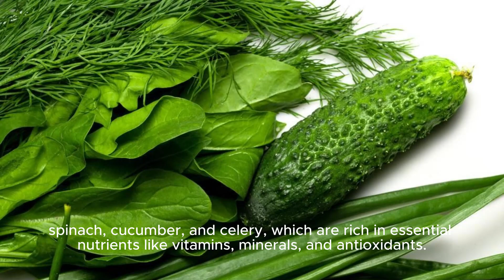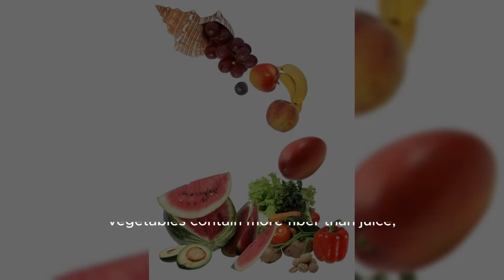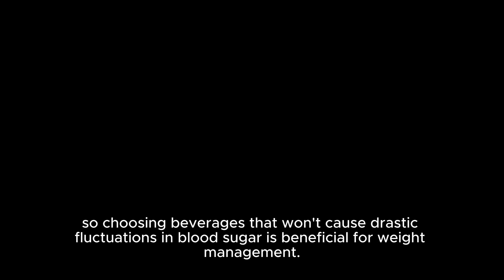weight lose use green juice in the morning/Green Juice for Weight Loss | Healthy Juice Recipe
weight lose organic way53
weight lose use green juice in the morning/Green Juice for Weight Loss | Healthy Juice Recipe | | Summer Drink
Nutrient Density: Green juices are typically made from a variety of vegetables like kale, spinach, cucumber, and celery, which are rich in essential nutrients like vitamins, minerals, and antioxidants. Starting your day with a nutrient-dense beverage can help kickstart your metabolism and provide your body with the fuel it needs to function optimally throughout the day.

Hydration: Many green juices contain high water content due to their ingredients like cucumber and celery. Staying hydrated is crucial for weight loss as it helps maintain proper bodily functions and can help curb appetite. Starting your day with a hydrating green juice can contribute to your overall water intake and keep you feeling refreshed.

Fiber Content: While green juices are often strained to remove pulp, some fiber still remains in the juice. Fiber is essential for digestive health and can help you feel fuller for longer periods, reducing the likelihood of overeating later in the day. However, it's important to note that whole fruits and vegetables contain more fiber than juice, so incorporating whole foods into your diet is also beneficial.

Low in Calories: Green juices are typically low in calories compared to sugary beverages like soda or fruit juices. By replacing a higher calorie breakfast option with a green juice, you can reduce your overall calorie intake, which is essential for weight loss.

Increased Vegetable Intake: Many people struggle to consume an adequate amount of vegetables each day. Drinking a green juice in the morning is an easy and convenient way to increase your vegetable intake without having to spend time preparing and cooking them.

Alkalizing Properties: Green vegetables are often alkaline-forming, which can help balance the body's pH levels. Some proponents of alkaline diets suggest that maintaining a slightly alkaline environment in the body can support weight loss and overall health.

Blood Sugar Regulation: Green juices are generally lower in sugar than fruit juices, which can help stabilize blood sugar levels. Spikes and crashes in blood sugar can lead to increased cravings and overeating, so choosing beverages that won't cause drastic fluctuations in blood sugar is beneficial for weight management.

Detoxification: Green vegetables like kale and broccoli contain compounds that support the body's natural detoxification processes. While the liver and kidneys are primarily responsible for detoxifying the body, consuming nutrient-dense foods like those found in green juices can support these organs in their functions.

Boosted Energy Levels: Starting your day with a green juice can provide a natural energy boost without the crash that often accompanies caffeinated beverages or sugary snacks. The vitamins and minerals in green vegetables play essential roles in energy production within the body, helping you feel more alert and focused throughout the day.